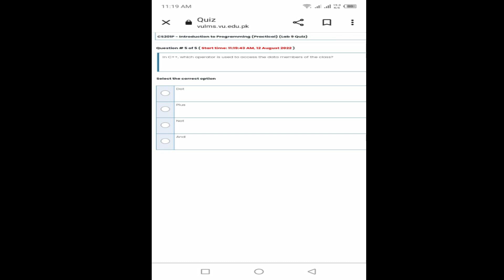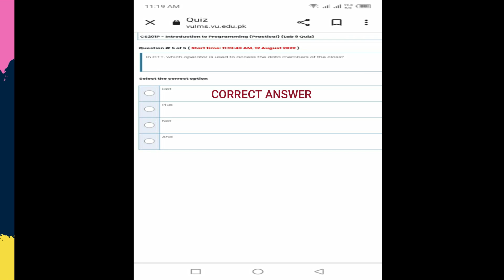CS201P LAB-9 QUIZ SPRING 2022 || 100% RIGHT SOLUTION || INTRODUCTION TO PROGRAMMING || BY VuTech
In this video, You will see CS201P LAB-9 QUIZ Solution SPRING 2022.

If you like it✅: please do not forget